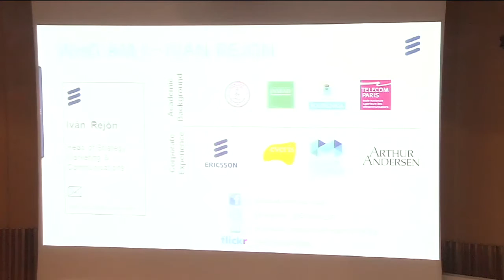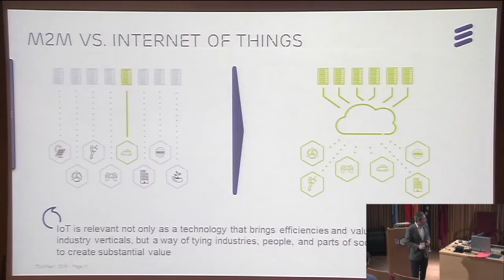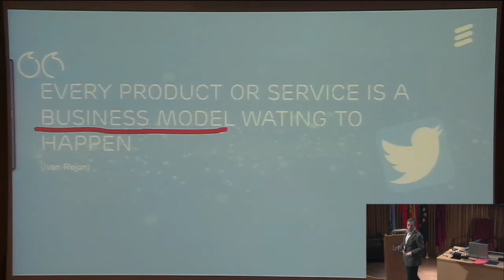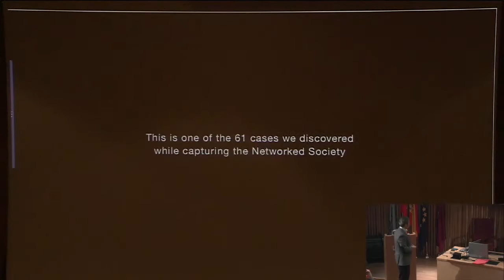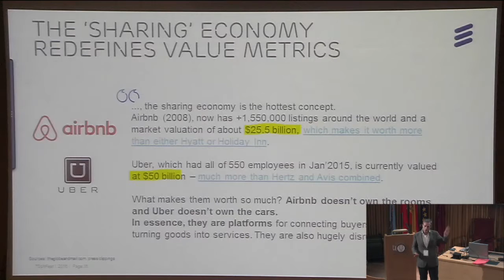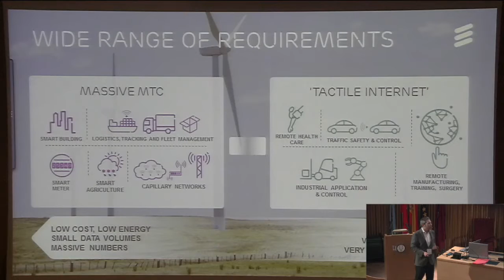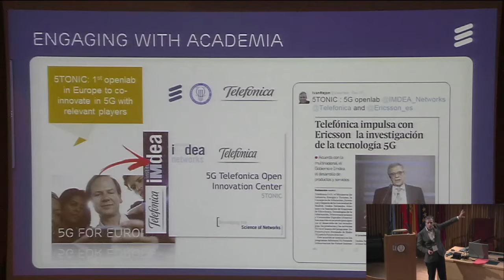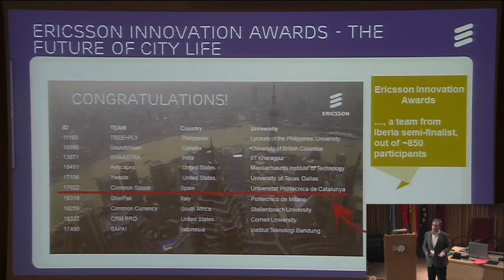5G como espina dorsal de la Networked Society: visión de Ericsson - T3chFest2016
Ponente: Ivan Rejón